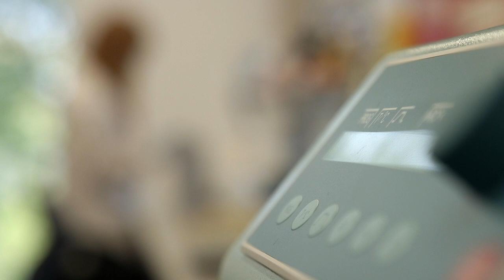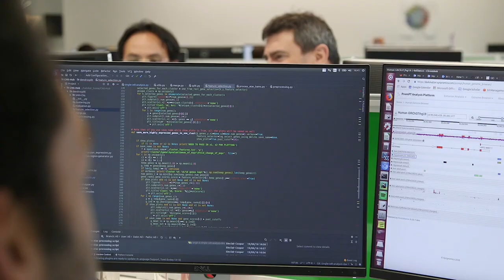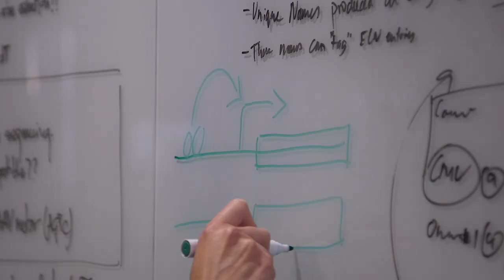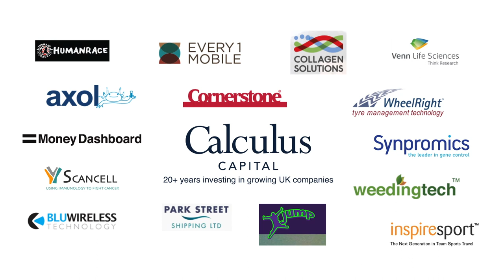Synpromics, a Scottish-based synthetic biology company, forms part of the Calculus VCT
Synpromics is developing a portfolio of synthetic promoters for application across target markets which include Cell & Gene Therapy and Bioprocessing, find out more.